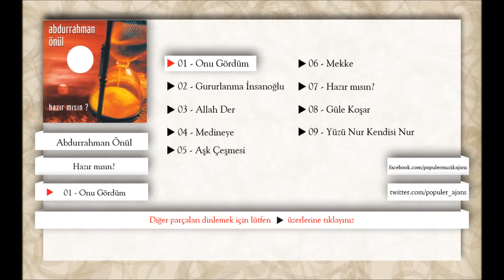Abdurrahman Önül - Onu Gördüm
Eser Adı: Onu Gördüm
Albüm Adı: Hazır mısın?
Okuyan: Abdurrahman Önül
Yapım: Popüler Ajans